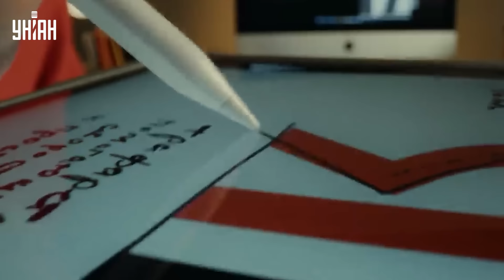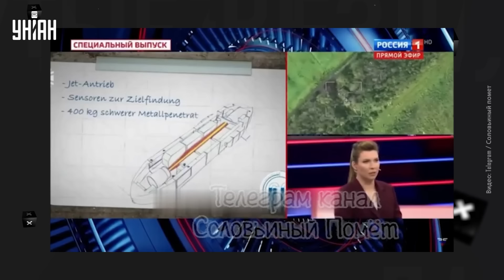😱 Скабеева отказалась от Крыма, Кадыров рвется в бой. РФ - за НАТО | Звезданутые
UA - Чим жила російська пропаганда минулими днями і чому Скабєєва раптово вирішила "повернути" окупований Крим Україні? Дивіться у новому випуску проекту "Звезданутые".

RU - Чем жила российская пропаганда минувшие дни и почему Скабеева внезапно решила "вернуть" оккупированный Крым Украине? Смотрите в новом выпуске проекта "Звезданутые".